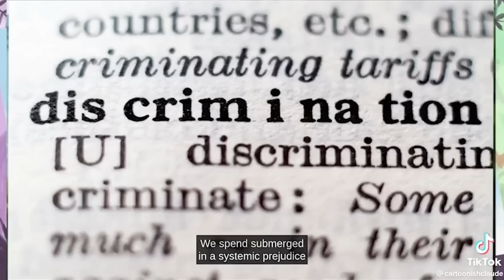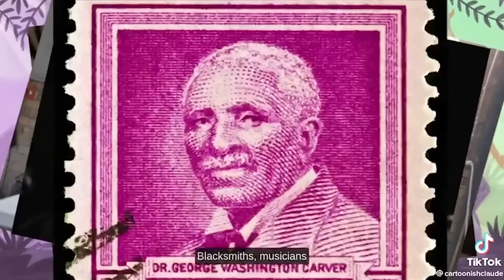Disney's Newest Extreme Woke Show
"The Proud Family" reboot on Disney Plus goes extremely woke while promoting CRT.